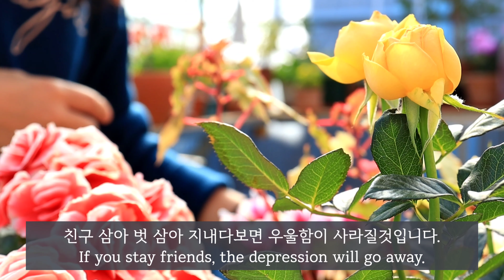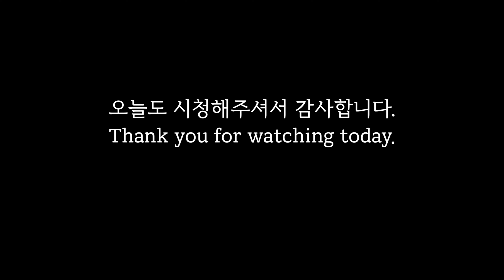시골 정원 vlog/겨울정원/미니장미 분갈이/Welcome to my mini garden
안녕하세요. 양선이네입니다.
카메라때문에 업로드가 많이 늦었어요.
이번에 소개하는 꽃은 미니장미입니다.
미니장미는 키우기 까다로운 아이입니다.
그러나 너무 예뻐서 한번쯤은 사지 않았을까요?

겨울철 미니장미는 특히 과습에 주의해야합니다.
병충해( 흰가루병, 응애) 과습에 약하고
많은 양분과 해빛이 필요한 식물입니다.

식물키우는 환경이 따뜻하고 건조하다면
펄라이트를 조금 사용하고 너무 마르지 않게 키우시고
춥고 습하다면 펄라이트를 많이 섞어 물 빠짐이 좋아야 합니다.
그리고 시든 꽃은 바로 잘라주어야 계속 꽃봉우리가 올라 옵니다.
모두들 잘키워서 예쁜꽃을 오래 보시기를 바랍니다.

Hello, I'm Yangsun's.
The upload was very late because of the camera.
The flower I am introducing this time is a mini rose.
Mini roses are difficult to raise.
But it's so pretty that you probably bought it at least once.

In winter, mini roses should be especially careful about humid conditions.
weak against disease and insects, weak against humidity,
It is a plant that needs a lot of nutrients and sunlight.

If the environment for raising plants is warm and dry,
Use a little bit of pearlite and make sure it's not too dry.
If it's cold and humid, you need to mix a lot of pearlite and drain well.
And you have to cut the withered flowers right away so that the buds continue to rise.
I hope everyone grows them well and sees pretty flowers for a long time.